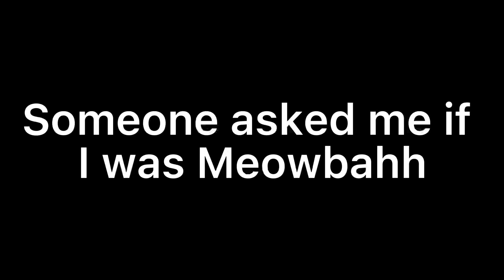I’m not MeowBahh 😭😭😭